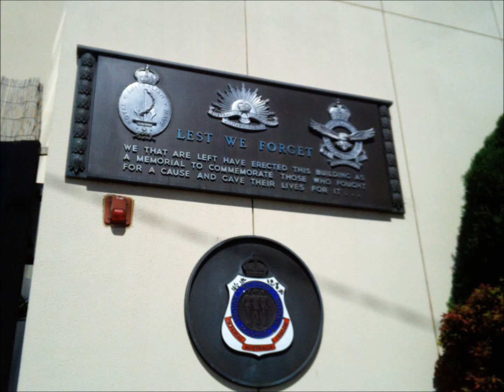Function room hire at Kogarah RSL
Kogarah RSL has three functions rooms for hire at low rates. They are available 7 days and 7 nights for corporate training, seminars or for private parties. Catering onsite from our bistro and private bar staff are also available, as are TV's, DVD players, even a portable dance floor. Please see kogarahrsl.com.au for more details or feel free to drop in to inspect anytime.